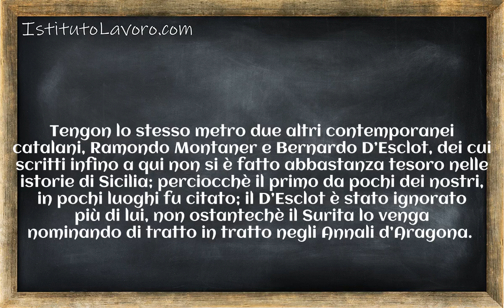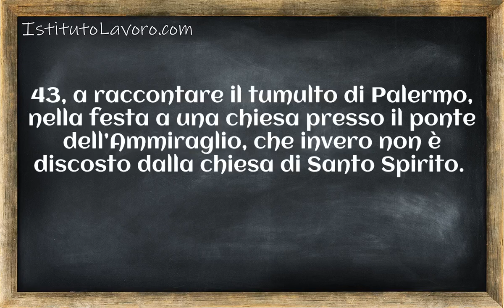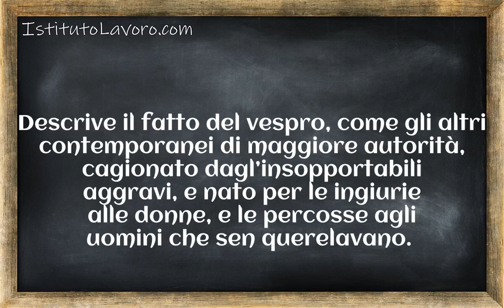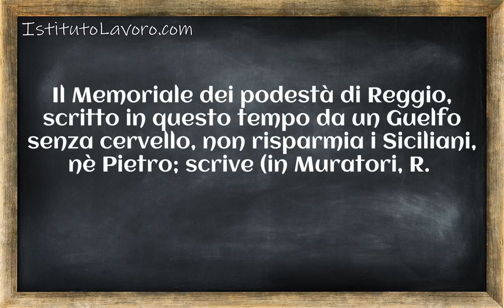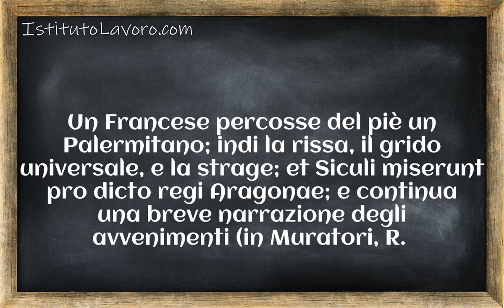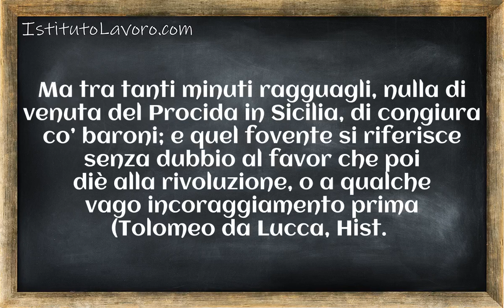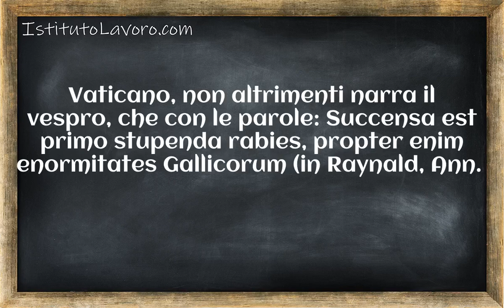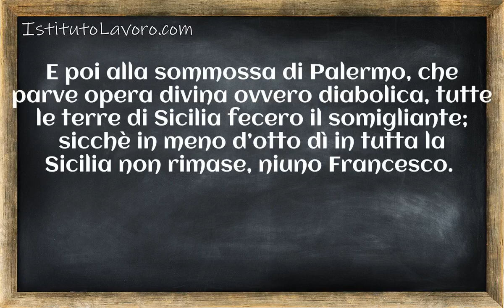La guerra del Vespro Siciliano Corso 2 Lezione 041